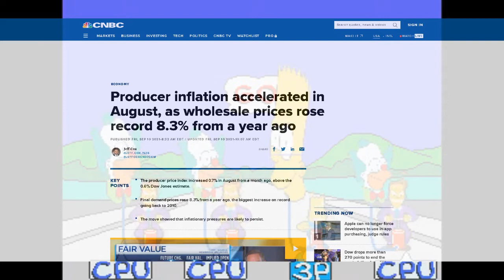NOT TRANSITORY: UP, UP AND AWAY!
wonder how much it'll go up next month?
havin fun yet? remember, these are still the good times.
love conquers all, only if you want it to though.
lockdown living room comedy show
code PUPPETDWARF